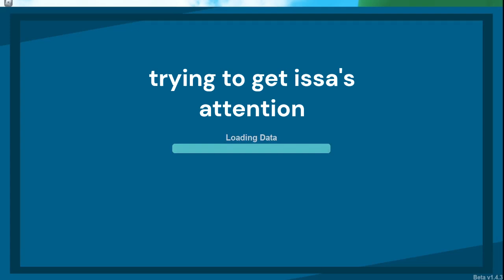Adeventure story is PEAK roblox